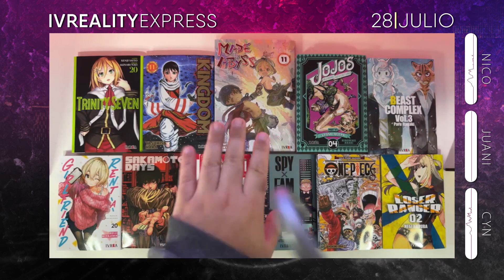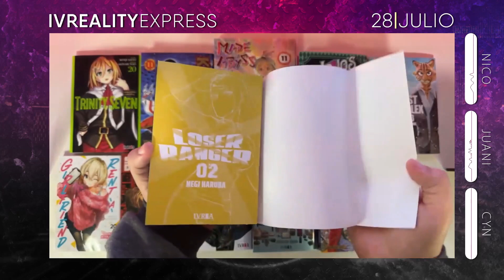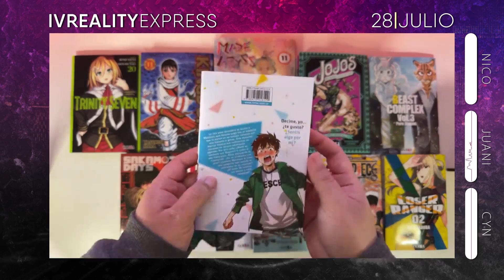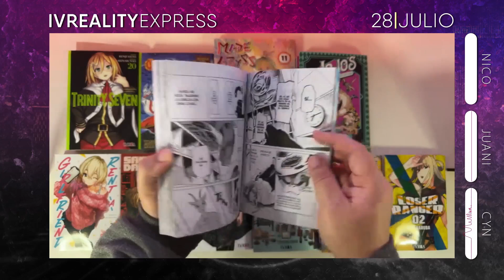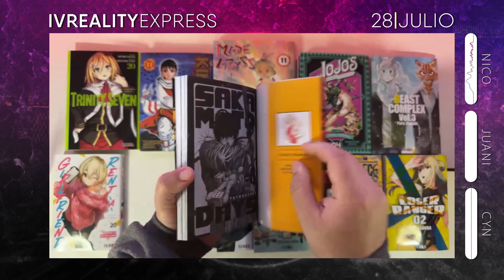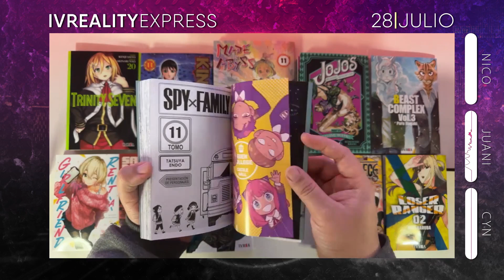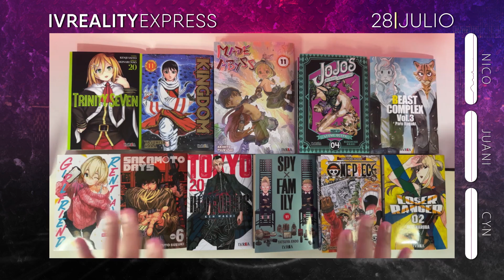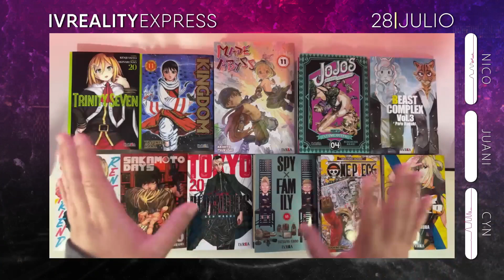NOVEDADES 28 DE JULIO - IVREALITY EXPRESS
Llega un nuevo jueves y Cyn, Nico, Juani y Garfios te traen el adelanto de las novedades que llegan a comiquerías desde el día de mañana.

Recordá que podes conseguir todas las novedades de la semana desde mañana en comiquerías y librerías de todo el país y CON ENVÍO A TODA ARGENTINA

Suscrbite a nuestro canal de Youtube "IVREALITY" y activá notificaciones para no perderte ninguna emisión de IVREALITY EXPRESS.

0:00 Intro
2:11 Novedades de la semana parte 1
10:40 Reediciones
11:40 Despedida